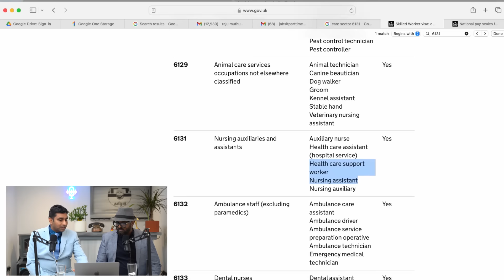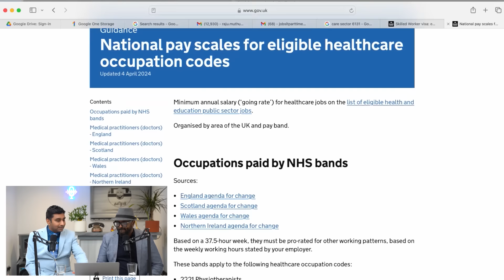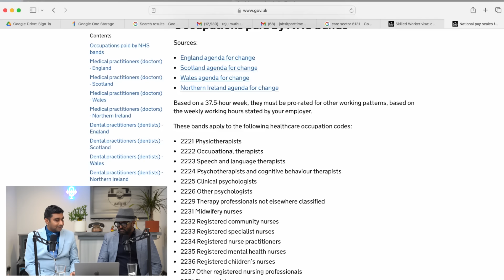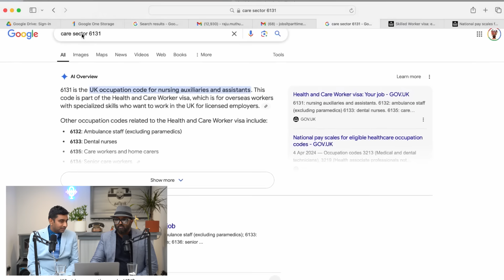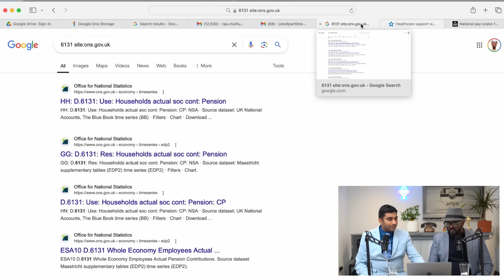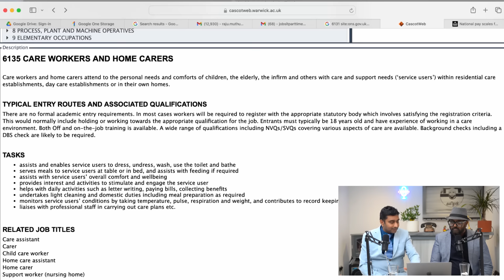இனிமே dependent கூட்டிட்டு வரலாம் | Care Sector Latest Update | London Thamilan | uk visa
🎙️ Had the pleasure of interviewing Badri Bala Venkatesan, one of the UK’s leading senior immigration lawyers, to discuss an important topic in the care sector! 🏥

In this session, we dive into a specific SOC code that still allows you to bring dependents on your visa. This is vital information for those in this particular SOC code, offering a chance for families to stay together while pursuing opportunities in the UK.

If you’re part of this code, don’t miss this video—make sure you watch it and take action if needed. And if you know someone working under this SOC code, please share this info with them, friends, and family! 📲

Hi Darlings,

My Name is Raju and this channel is all about UK immigration and Visas.
I dive deep into day to day updates on UK Visas and will keep you updated on the current Immigration updates by the uk government. I will also be updating on other immigration oppurtunities around the world. I will be interviewing UK officials to give you accurate information on any current immigration updates.

I will cover all the basics on Life in UK like the cost of living,Student life, Working life in the uk so that you can take informed decisions before coming to this country.

MY GOAL : Every Tamilan in the world should get some benefit of knowledge from my vides.

Achievements: So Far there are plenty of tamilians who have moved and settled in the UK after seeing my videos. Latest achievement has been when 90 People got selected through youth mobillity visa scheme.

To talk with me:
Raju Bhai

Cinematography:
Renny

Editing:
Ganesh Bhonsle

London tamil vlogger
uk visa in tamil
uk immigration in tamil
life in uk tamil
London tamilan
London tamil vlog channel
internation visa information
uk studies info
uk visa information in tamil
srilankan tamil
indian tamil
uk lifestyle in tamil
London Tamil Channel
thanjavur tamilan in London
care assistant visa in tamil
uk nurse visa in tamil
foreign visa in tamil
tamil visa information
US Visa in tamil
Canada visa in tamil
Europe visa in tamil
uk life in tamil
london visa in tamil
london tamilan
london tamizhan
raju bhai
youth mobility visa in tamil
uk visa solictor tamil
immigration lawyer tamil